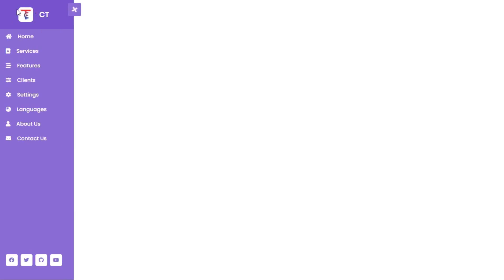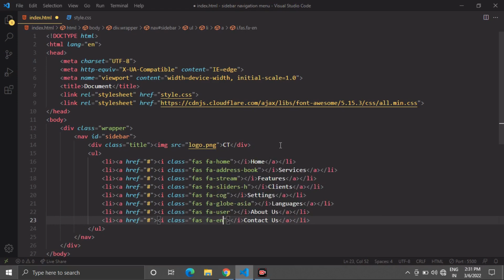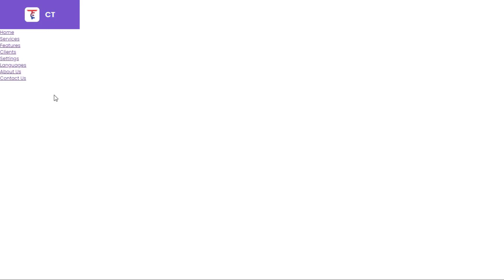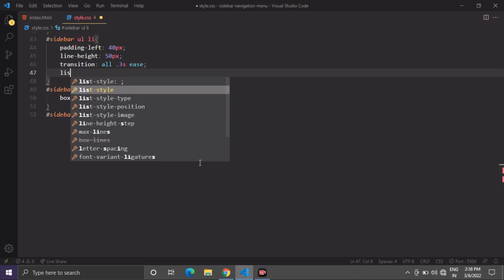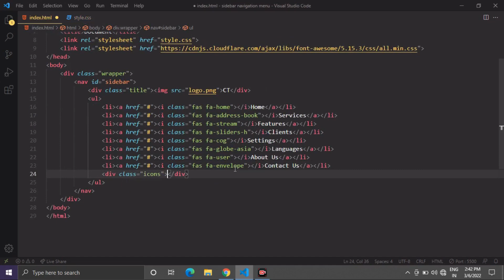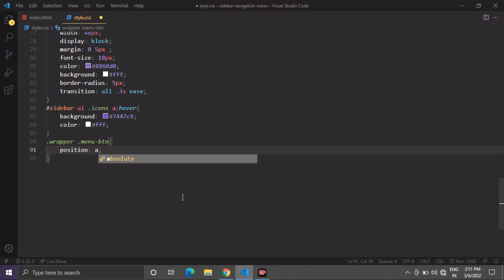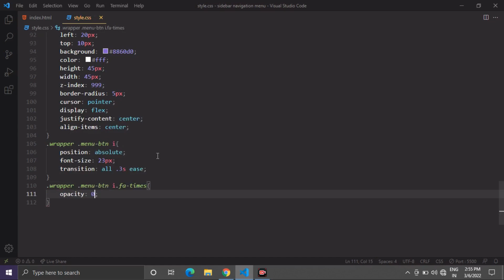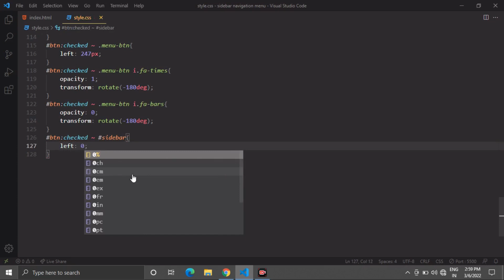SideBar Navigation Menu Using Only Css | Html & Css Only Navigation Menu | Html Css NavBar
Hello readers, Today in this Video you’ll learn how to Make SideBar Navigation Menu Using Only Html & Css.

SideBar Navigation Menu Using Only Css
Html & Css Only Navigation Menu